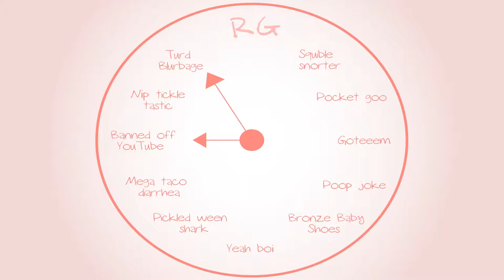Metroid Prime: OH REALLY?!?!?! - Part 15 - Royal Goobs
Elliot pisses off the brony today. Like, more than usual.